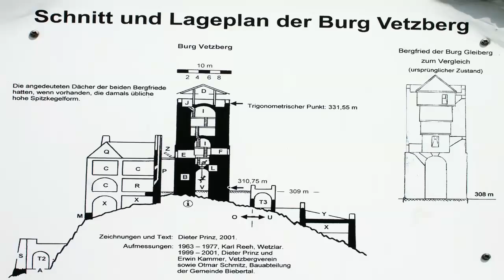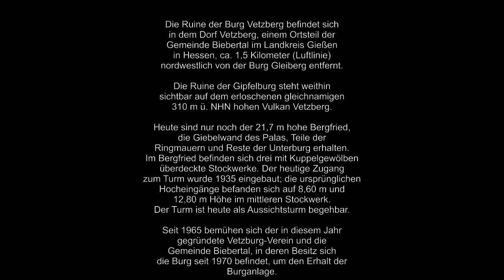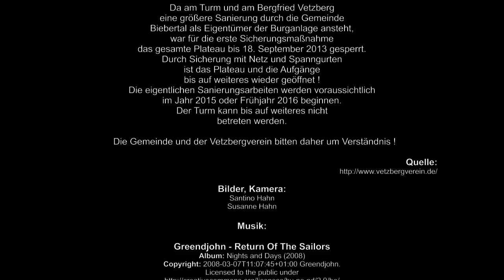Burg Vetzberg (2015)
Die Ruine der Burg Vetzberg befindet sich
in dem Dorf Vetzberg, einem Ortsteil der
Gemeinde Biebertal im Landkreis Gießen
in Hessen, ca. 1,5 Kilometer (Luftlinie)
nordwestlich von der Burg Gleiberg entfernt.

Die Ruine der Gipfelburg steht weithin
sichtbar auf dem erloschenen gleichnamigen
310 m ü. NHN hohen Vulkan Vetzberg.